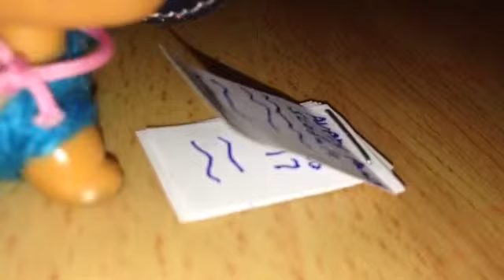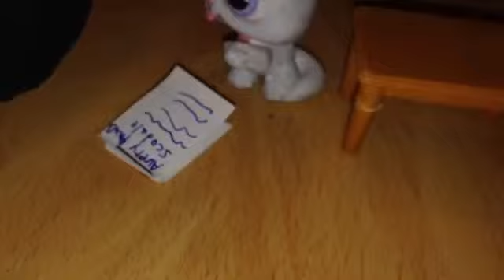Lps popular episode 1 (new girl)